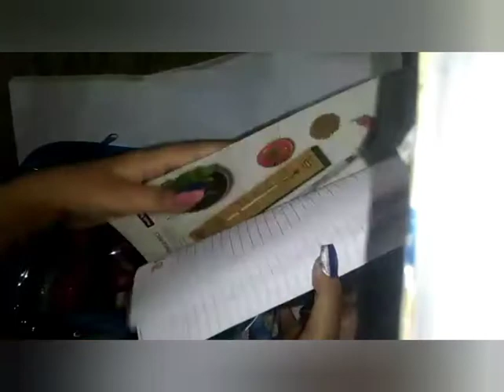Unboxing My Art And Crafts Kit | Unboxing Video | Rahela's Crafts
Made by : Rahela Mahek
Video Editor : My Sister
Video Edited by : You Cut

In  this video :
Unboxing
art and craft
creative things
useful things
interesting things
helpful things